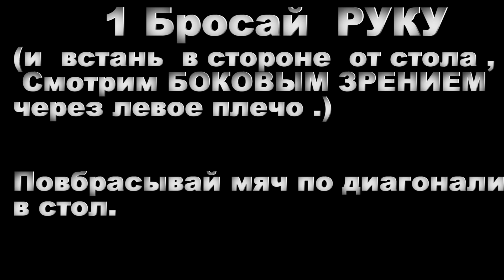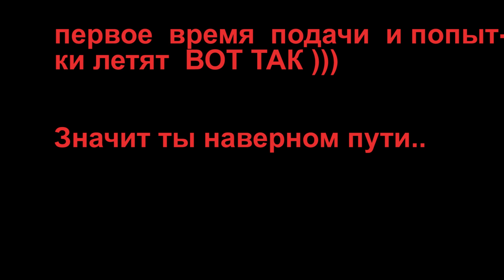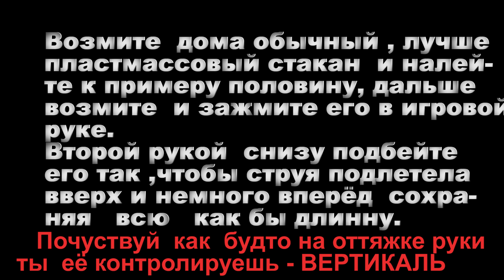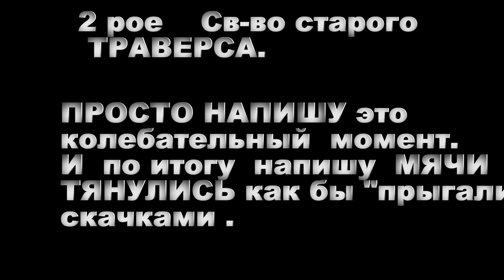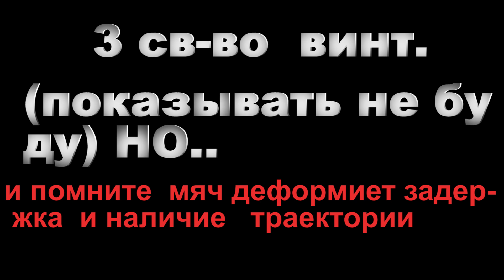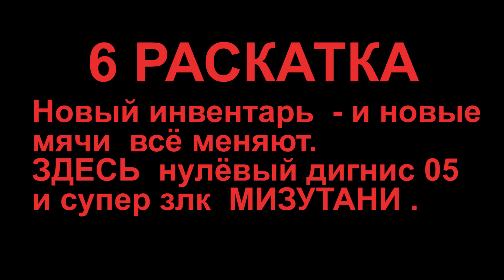БАЗОВЫЙ СТАРЫЙ ТРАВЕРС ПОШАГОВО Ryu Seung Min serve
Рю олимпийский чемпион 2004  , как и многие перовики имеют прекрасный  разгон кисти,    Ma Lin serve 2008 олимпийский  чемпион (и его призрачная подача ).
Цель видео улучшение  КОНТАКТА , автор называет данные элементы траверсом.